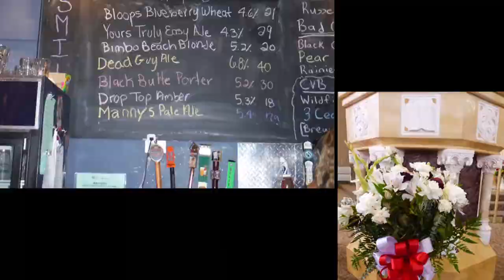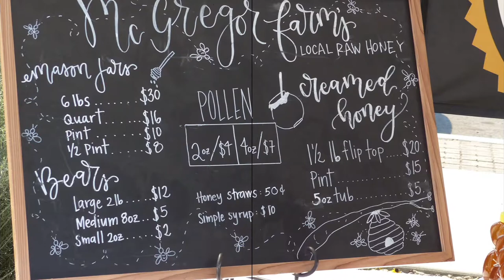Cameo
Artistic view of East Wenatchee